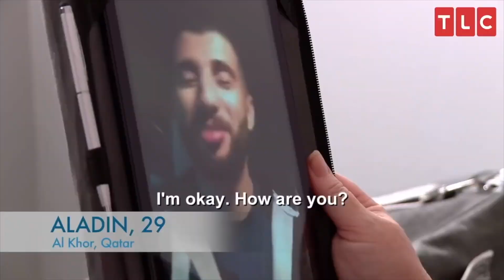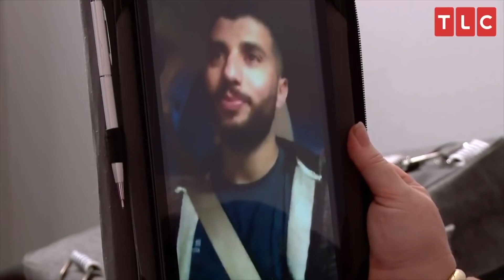CRAZY Reasons Why 90 day Fiance is being CANCELLED in 2021… EMOTIONAL😭😭😭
This is why 90 Day Fiance is FINALLY being shut downforeign love, international dating, before the 90 days, tlc full episodes, green card marriage, mail order bride, reality tv series, marriage tv show, tlc, 90 day fiance, 90 day fiancé